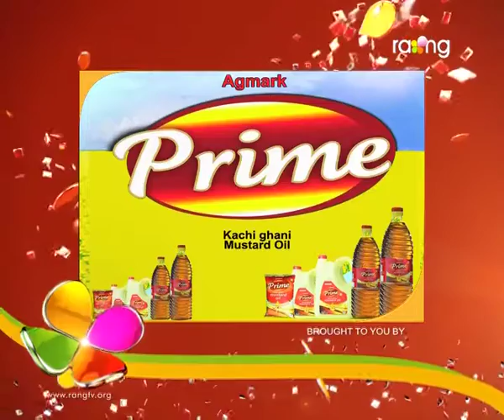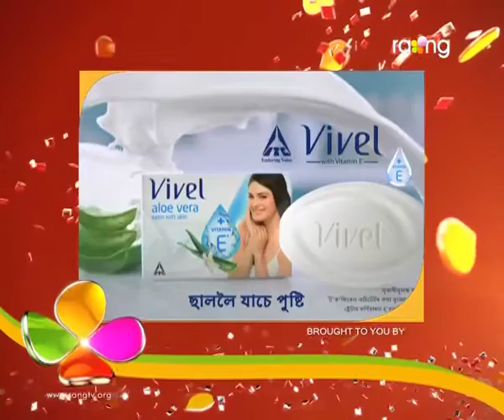Bharaghar | 19th July | Full Episode | No 311